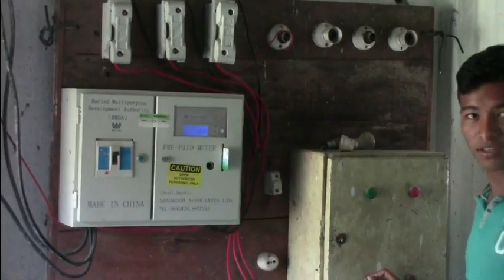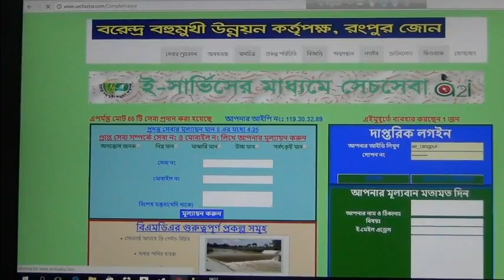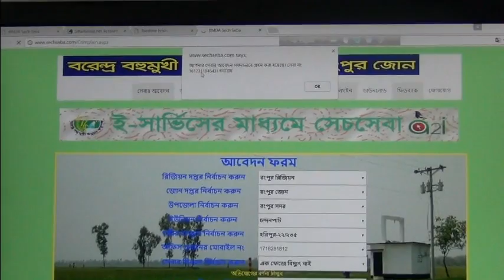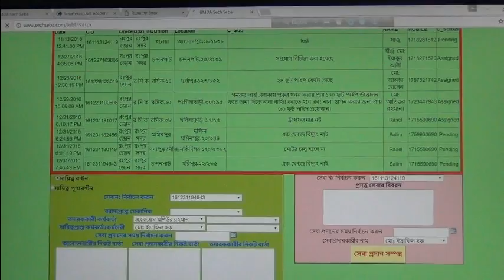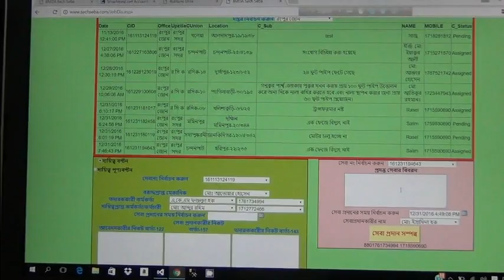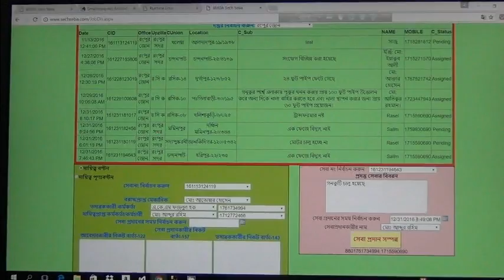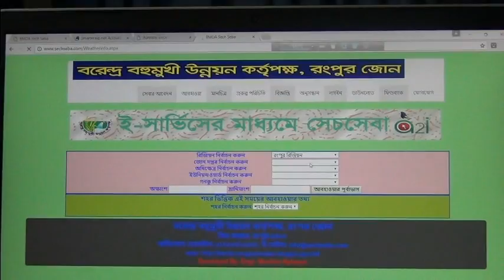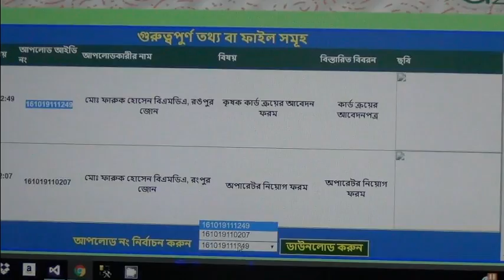সেচসেবা ডট কম - সহজে সেচ সেবা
বরেন্দ্র বহুমুখী উন্নয়ন কর্তৃপক্ষ, রংপুর জোন কর্তৃক প্রদত্ত্ব ই-সেচ সেবা